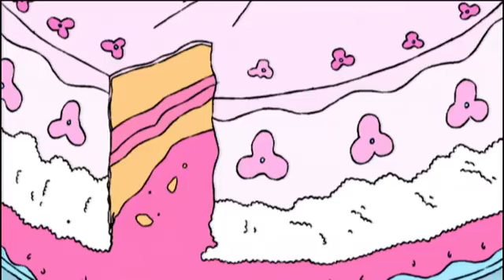Henry der Schreckliche Special